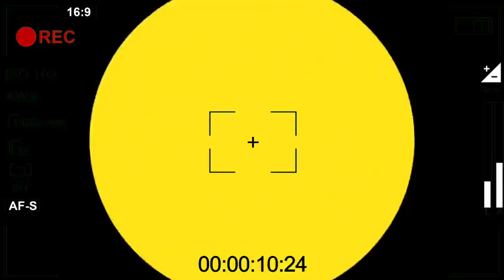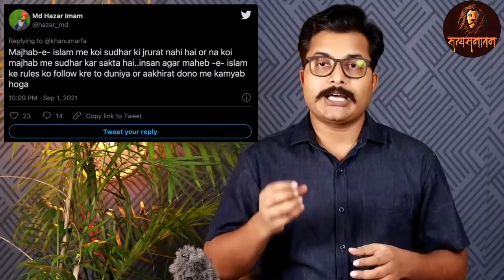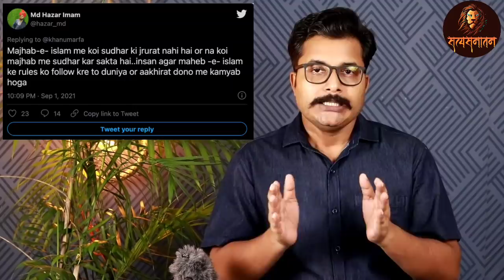Mulla नसीरुद्दीन को तालिब!न पर बोलना पडा भारी, मुसलमानों ने क्लास लगाई। Satya Sanatan